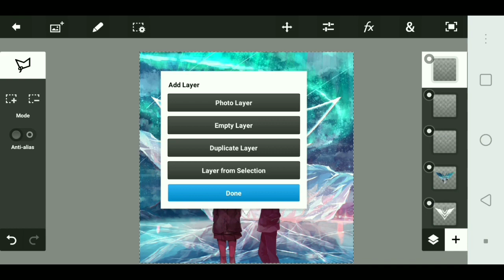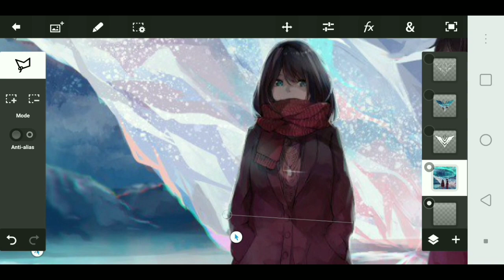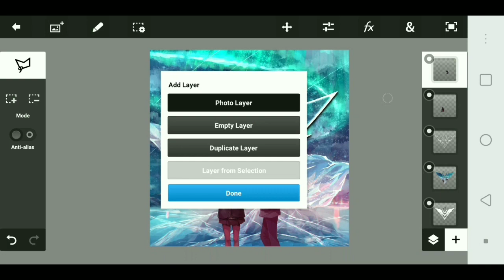Avi Speedart Tutorial On PS Touch! 🔥| Avi Speedart #1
Bugün size PS Touch'da nasıl Avi Speedart yapılacağını gösterdim. Umarım beğenmişsinizdir.
(Bu arada ilk videom 😬)